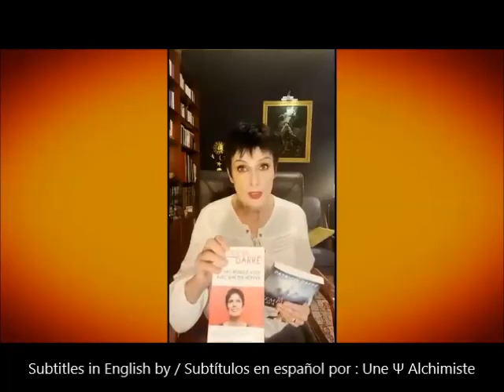Patricia Darré - The Templar Told Me Presentation / El templario Me Dijo Presentación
If you think that I'm speaking too slowly, may I suggest you to go to settings and put the speed at 1.25.
About the author:
Domizio Cipriani, Grand Magistral Prior of the Principality of Monaco “Sovereign Military Order of Knights Templar of Jerusa- lem” in this book clarifies the true history of the Templars and the Rosicrucians from 1317 to the present day, following the teachings of Roger Caro and Pierre Phoebus, who have done considerable work in analyzing an innumerable quantity of parchments and an- cient manuscripts. In the work some philosophical and alchemical knowledge of the Secret Order are revealed, today presented by the “Grande Maison Metropolitaine d’Initiation” in the Principality of Monaco. The aim is to clarify and give justice to the persecutions suffered by our predecessors and to convey their spiritual values in a more understandable way.

Jacques DeMolay's last words: "Shame! Shame! you are watching innocents
die! Shame upon you all! God will be your judge!
Pope Clement! Knight Guillaume de Nogaret!
King Philip! Before the year is out, I summon you
all to God's tribunal to receive your just punishment!
Accursed! Accursed! You shall be accursed to the
thirteenth generation of your lines! Accursed!

My introduction to the Rosicrucian Fellowship in the Republic of California:
The timestamps will be pinned in the comment section.
Namaste

Those playlists below are bilingual (EN-FR)
🦉 The Philosophical Stone / La Pierre Philosophale -

Enjoy the most by clicking on the Subtitles/Closed Captions icon provided that you can find on the right bottom of the videos with the words CC.

purposes only. Not withstanding of sections 106 and 106A the fair
use of a copyrighted work for purposes such as criticism, comment,
review and news reporting is not an infringement of copyright.

I am an independent investigative researcher and was trained as a psychologist. I am actually in convalescence and healing from narcissistic abuse.

Be sure to check out BetterHelp for affordable and convenient therapy
Use the link of BetterHelp provided as it supports the channel. Thank you.